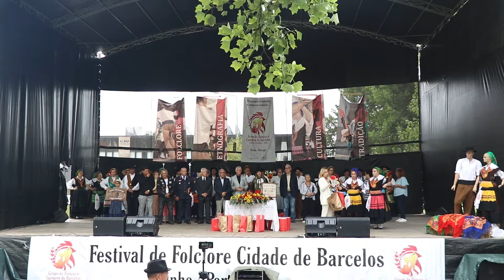XXVI Festival de Folclore Cidade de Barcelos 2022 - Cerimônia de Abertura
XXVI Festival Cidade de Barcelos, realizado em 4 de Setembro de 2022 e organizado pelo Grupo de Danças e Cantares de Barcelos com a sua participação e dos grupos convidados Grupo Folclórico da ACDS da Ereira, Grupo Danças Cantares Serzedo e Rusga de Joane - Grupo Etnográfico.

Filmagem e edição: Márcio Possani Marques